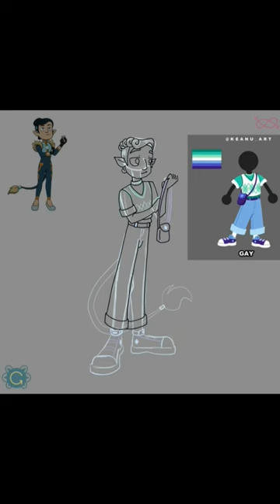Pride Month | Adrian Graye Vernworth | SpeedPaint